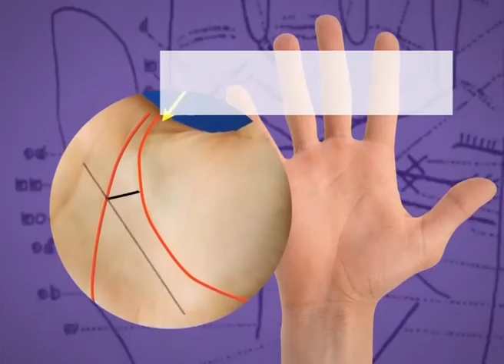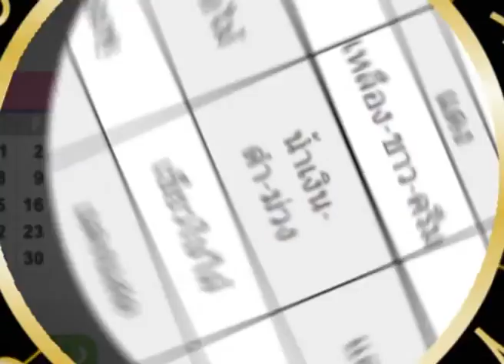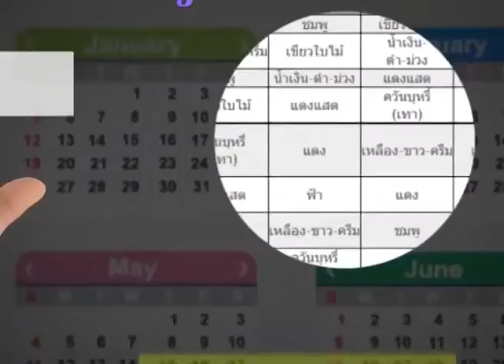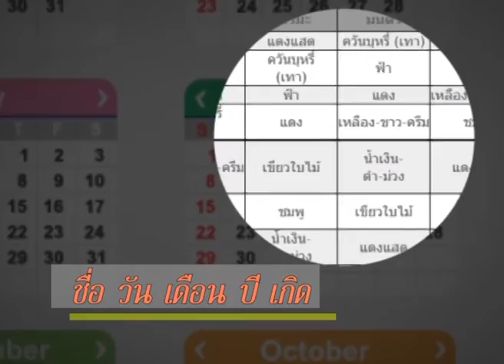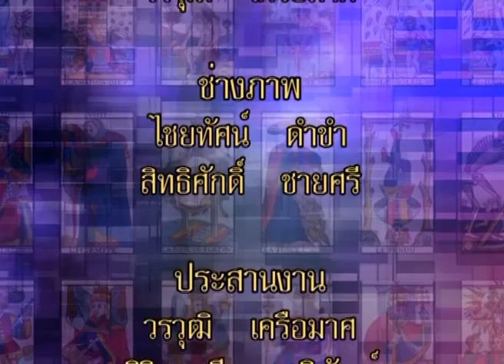เช็คดวงผ่านจอ 07/01/2559 อ.จักรพันธ์ นักบุญนครสวรรค์